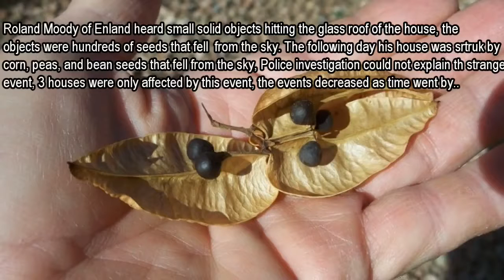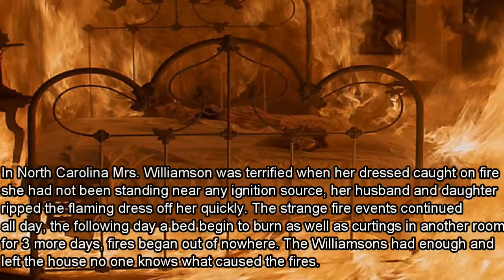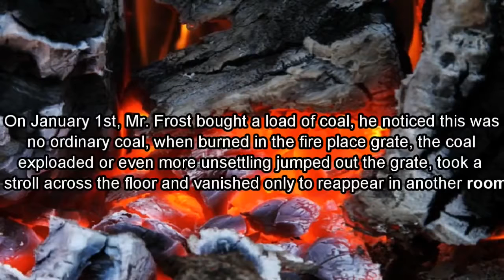Top 10 Unsolved Mysteries You've Never Heard Of!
Crazy stuff. Let me know if you have heard of any of these!!!